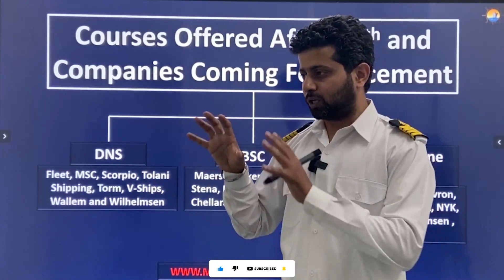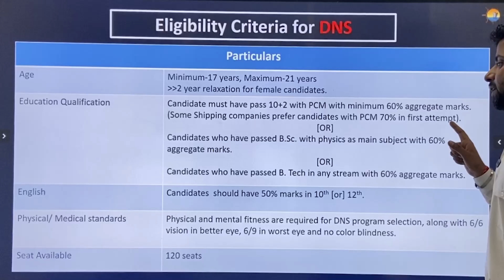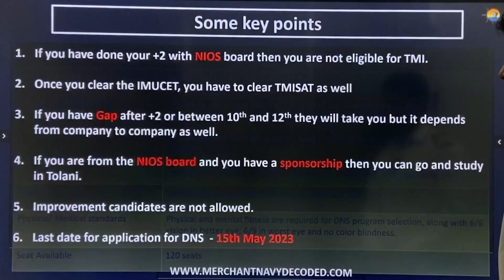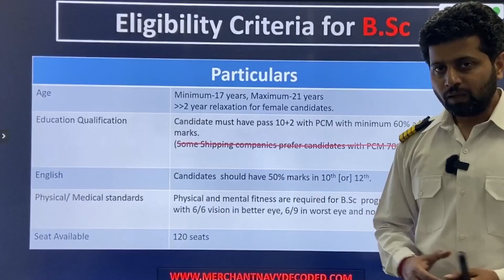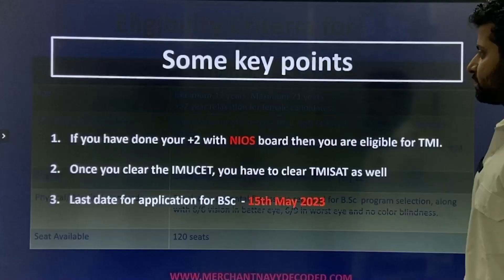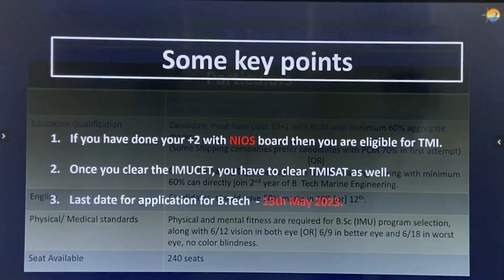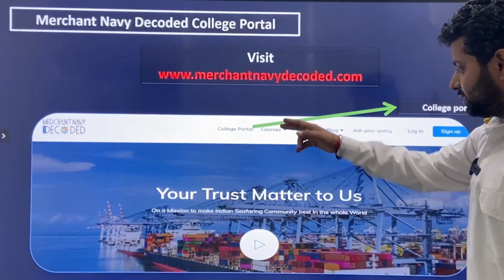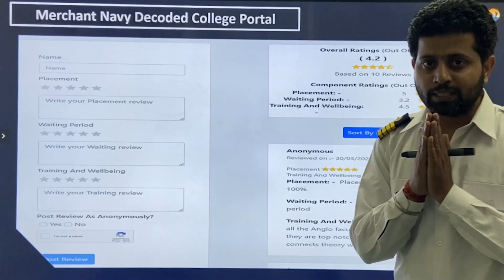Tolani DNS, BSc & BTech Eligibility Criteria 2023 @jmdiacademy ​ ​| DNS, BSc & BTech Sponsorship